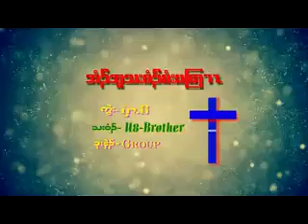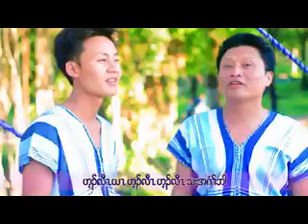U8 karen quartet song 2017